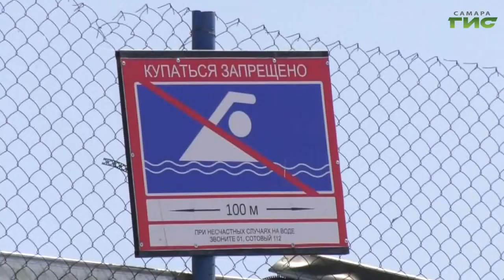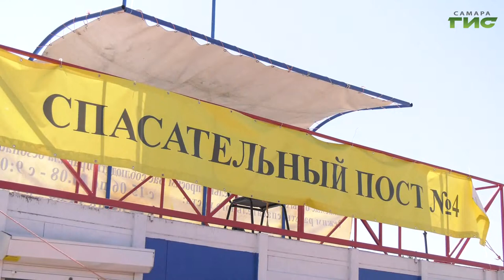Городские власти провели рейд по местам, где купаться запрещено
С наступлением жары самарцы оккупировали все пляжи, в том числе и несанкционированные. Но купаться в таких местах не только не комфортно, а подчас еще и опасно. Дно на стихийных пляжах не обследовано, дежурных спасателей нет, а значит отдых может закончиться трагедией. Только за последнюю неделю на таких неорганизованных  пляжах погибли 7 человек. Подробнее Мери Елчян.